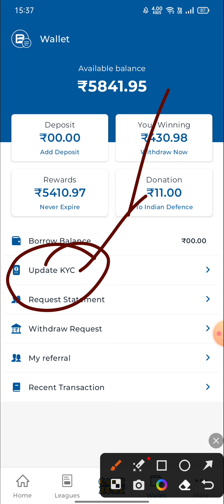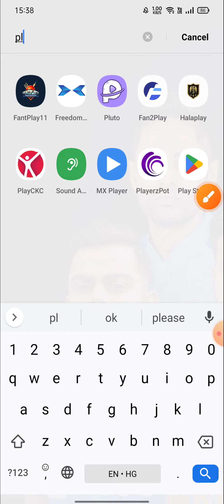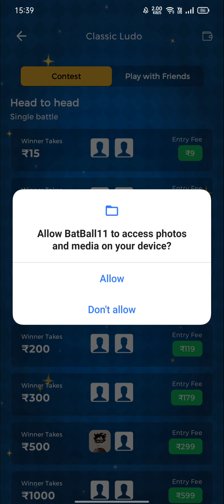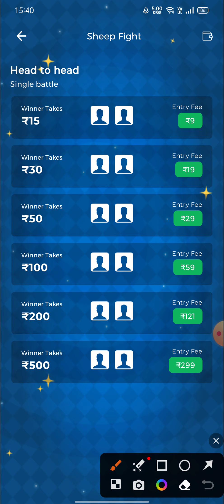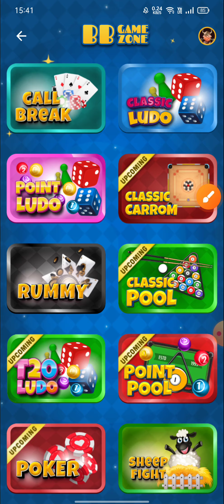Game khelo paisa jeeto | Earn daily 5000 | ludo , call break , chess , carrom | best earning app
🙏👉fantafeat is a Fantasy Sports Gaming Platform in India Which is Very Famous and assures 100% Legallity. This Video is Just for Knowledge Purpose, We Dont Promote any Type of Gambling, or online Gaming .

{ COVER Topic }
◾ batball11
◾ batball11 WITHDRAW PROOF
◾ batball11 PAYMENT PROOF
◾ batball11 PAYTM WITHDRAWAL
🔹NEW FANTASY SITE
🔹FANTASY APP
🔹FANTASY SITE
🔹Dream11
🔹Dream11 TEAM
🔹Dream11 Prediction
🔹 MY11CIRCLE
🔹 MYTEAM11
🔹 BALLEBZAI